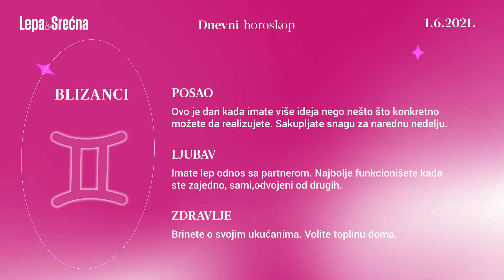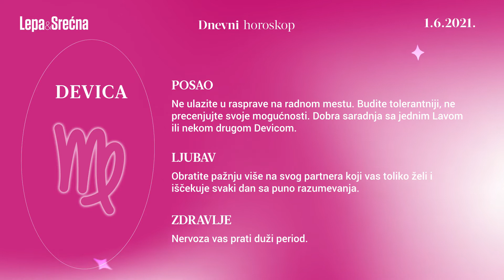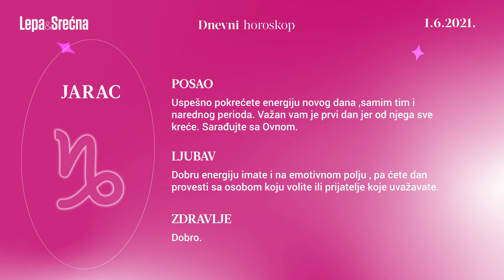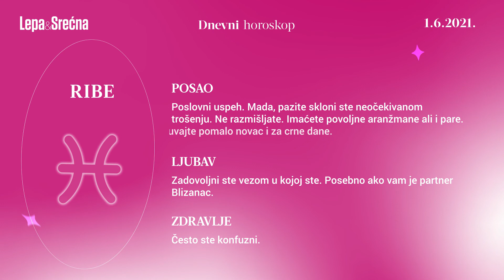Dnevni horoskop za 01.06.2021. | Lepa i srećna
Dnevni današnji horoskop za 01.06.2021. Postavite pitanja u komentarima, u vezi sa vašim horoskopskim znakom. Za još saveta u vezi sa astrologijom i numerologijom, tumačenje horoskopskih znakova, izradu natalne karte, posetite YouTube kanal Astrolog Darka Cvetković

0:00 Ovan
0:18 Bik
0:34 Blizanci
0:52 Rak
1:06 Lav
1:23 Devica
1:39 Vaga
1:55 Škorpija
2:12 Strelac
2:27 Jarac
2:43 Vodolija
3:00 Ribe

OVAN ♈︎

POSAO : Ne smete emotivno biti uznemireni zbog posla koji radite. Veliki ste organizator i svi očekuju od vas da budete  stabilni. Velike šanse za novac.
LJUBAV: Emotivno stojite veoma dobro. Interesantno poznanstvo sa osobom iz sfere turizma.
ZDRAVLJE: Kašalj vas muči često.

BIK ♉︎

POSAO: Odličan dan  za mnoge može biti početak sedmice koja obećava. Novac vam stiže putem ženske osobe u znaku Blizanci.
LJUBAV: Bikovi rođeni u prvoj dekadi imaju sreću u ljubavi danas.
ZDRAVLJE: Odlično.

BLIZANCI ♊︎

POSAO: Ovo je dan kada imate više ideja nego nešto što konkretno možete da realizujete. Sakupljate snagu za narednu nedelju.
LJUBAV:  Imate lep odnos sa partnerom. Najbolje funkcionišete kada ste zajedno, sami,odvojeni od drugih.
ZDRAVLJE: Brinete o svojim ukućanima. Volite toplinu doma.

RAK ♋︎

POSAO: Uspevate da se maksimalno opustite i uživate u prelepom danu. Kratak predah koristite da napunite baterije, jer su pred vama novi životni izazovi.
LJUBAV:  Prijatelji ali i ljubav su zaslužni za stanje sreće i lepog izgleda.
ZDRAVLJE: Smanjite porcije. Pazite na ishranu.

LAV ♌︎

POSAO: Možete biti pod utiskom raznih događaja koji predstavljaju smetnju u daljem radu..Niste očekivali da će neke stvari krenuti tim tokom ali imate sreće, kao i uvek.
LJUBAV: Raspoloženi Lav kao i uvek ima sreće u ljubavi. Pravi ste rasipnik kada je ljubav u pitanju.
ZDRAVLJE: Čuvajte svoju pozitivnu energiju.

DEVICA ♍︎

POSAO: Ne ulazite u rasprave na radnom mestu. Budite tolerantniji, ne precenjujte svoje mogućnosti. Dobra saradnja sa jednim Lavom ili nekom drugom Devicom.
LJUBAV: Obratite pažnju više na svog partnera koji vas toliko želi i iščekuje svaki dan sa puno razumevanja.
ZDRAVLJE: Nervoza vas prati duži period.

VAGA ♎︎

POSAO: Uspešan dan kao i uvek za sve Vage. Osećate se odlično i želite tu sreću da podelite sa drugima. Lepo što imate odlične saradnike koji vam pomažu na svim nivoima.
LJUBAV: Vi imate sreće danas u ljubavi. Omiljeni ste u drštvu. Uživajte u sreći koju imate.
ZDRAVLJE: Pazite se nesvestice.

ŠKORPIJA ♏︎

POSAO: Prepušte se maštarenjem. Ideje dolaze same od sebe. Dobro ih zapamtite za buduće poduhvate. Zapišite ih. Dobro će vam doći.
LJUBAV: Više ste raspoloženi za prijatelje nego partnera. Novo poznanstvo na pomolu.
ZDRAVLJE: Prehlada.

STRELAC ♐︎

POSAO: Ovog meseca vi ste radnik broj jedan. Ambijent u kom radite je prijateljski. Pozitivno utiče na vas. Akcije sprovodite u delo.
LJUBAV:  Puni ste energije. Svi vam se dive, svi traže vaše društvo. Smeh se ori!
ZDRAVLJE: Odlično.

JARAC ♑︎

POSAO: Uspešno pokrećete energiju novog dana ,samim tim i narednog perioda. Važan vam je prvi dan jer od njega sve kreće. Sarađujte sa Ovnom.
LJUBAV: Dobru energiju imate i na emotivnom polju , pa ćete dan provesti sa osobom koju volite ili prijatelje koje uvažavate.
ZDRAVLJE: Dobro.

VODOLIJA ♒︎

POSAO: Brzopleto donosite odluke, ali brzina razvoja događaja odgovara vašem temperamentu. Savetuje se odmor i pasivno komuniciranje. Saradnja sa Ovnom ili Bikom.
LJUBAV: Volite da budete sami. Ponekad niste jasni partneru.
ZDRAVLJE: Osećaj tromosti zbog previše tečnosti u organizmu.

RIBE ♓︎

POSAO: Poslovni uspeh. Mada, pazite skloni ste neočekivanom trošenju. Ne razmišljate. Imaćete povoljne aranžmane ali i pare. Čuvajte pomalo novac i za crne dane.
LJUBAV: Zadovoljni ste vezom u kojoj ste. Posebno ako vam je partner Blizanac.
ZDRAVLJE: Često ste konfuzni.